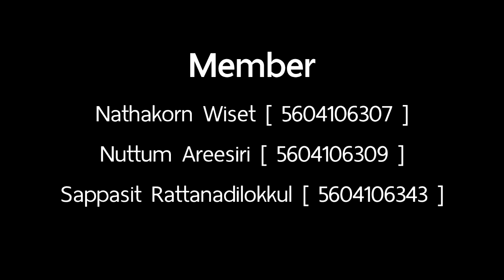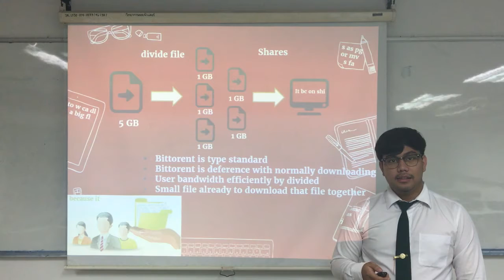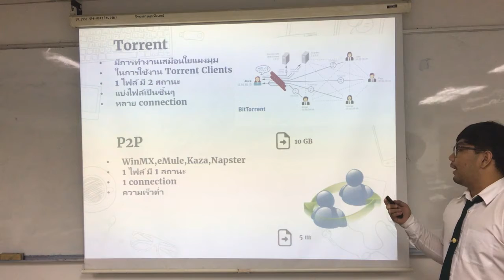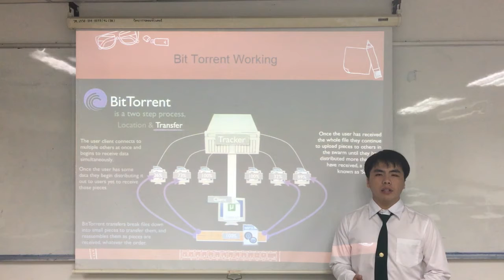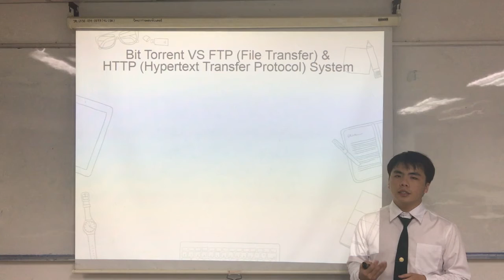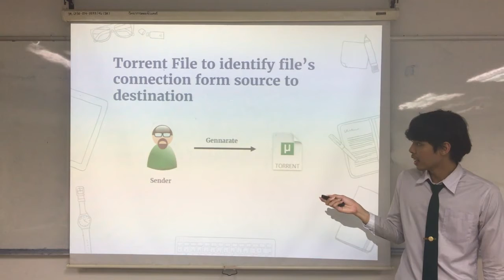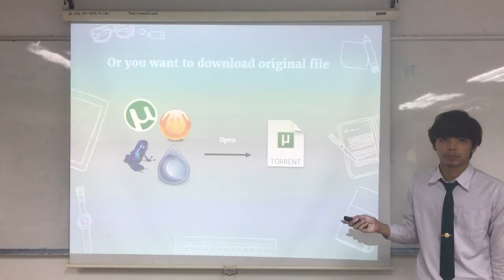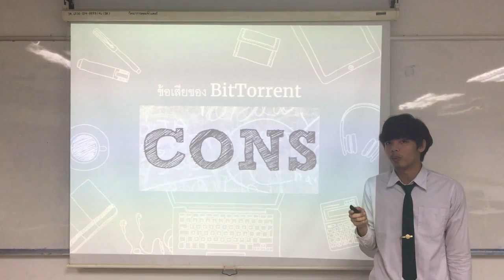IT493 - Bittorrent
Bittorrent For IT493

Lecturer by Dr.Sayan Unankard

Mamber by
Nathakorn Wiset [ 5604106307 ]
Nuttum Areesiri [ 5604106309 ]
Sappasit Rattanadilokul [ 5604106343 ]